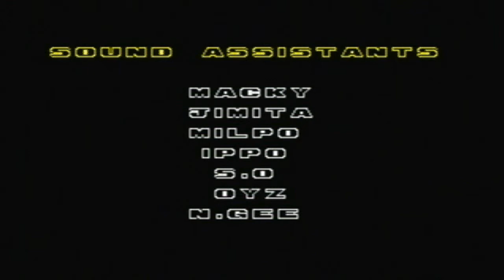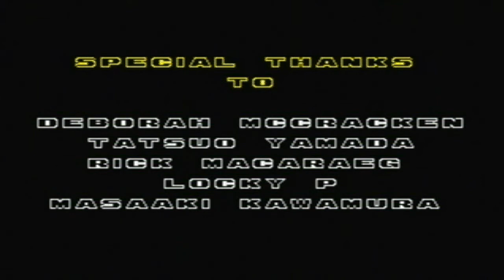Sonic the Hedgehog 2 Playthrough [Part 6]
Yea... after that bogus death I edited the fight. Sigh